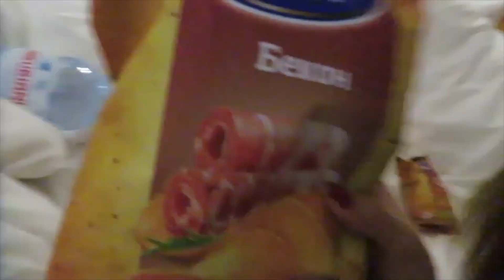EXPLORING GEORGIA - Lara Patricio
Yow guys! Here's my Little adventure in Georgia! it was short but worth it escape.See the Beauty of Georgia :)

Daghang Salamat sa tanan.